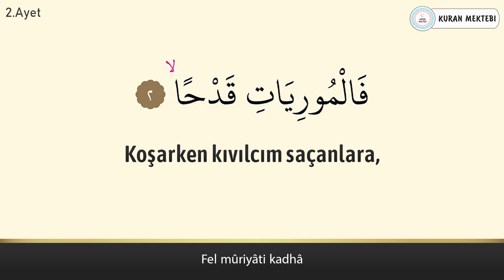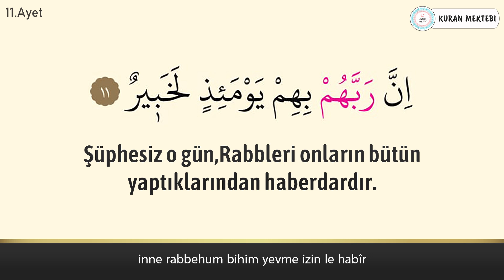Adiyat suresi anlamı dinle Mansur al Salimi (Adiyat suresi arapça yazılışı okunuşu ve meali)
Adiyat suresi Mansur al Salimi videomuzda adiyat suresi dinleyerek, adiyat suresi arapça ve türkçe meali okuyarak, adiyat suresi meali ve, adiyat suresi anlamını ayrıca, adiyat suresi arapça okunuşu ile birlikte, adiyat suresi arapça yazılışı öğrenebilir, adiyat suresi türkçe meali ve, adiyat suresi türkçe okunuşu takip edebilir, ayrıca adiyat suresi tekrar ederek, adiyat suresi ezberle ve, adiyat suresi anlamı ezberleme yapabilirsiniz,adiyat suresi tefsiri ile birlikte, adiyat suresi fazileti videolarımız mevcut değildir, adiyat suresi yazılışı türkçe şeklinde, adiyat suresi alt yazılı olarak videomuzda bulabilirsiniz, adiyat suresi türkçe anlamı için yine videomuzdan faydalanabilirsiniz.Ayrıca adiyat suresi hızlı okuma veya adiyat suresi yavaş okuma için videonun sağ alt kısmında bulunan ayarlardan çalma hızını değiştirebilirsiniz. adiyat suresi anlamı ve okunuşunu ayrıca, adiyat suresi duası okuyun. adiyat suresi faydaları hakkında, adiyat suresi latince okunuşu yanında, adiyat suresi latince yazılışı yapabilirsiniz, adiyat suresi kabe imamı hocalardan, adiyat suresi makamlı okunuşu dinleyin. adiyat suresi nasıl okunur diyorsanız ve adiyat suresi manasını öğrenmek için, adiyat suresi resimli olarak, adiyat suresi tecvidli dinleyin ve aynı zamanda adiyat, suresi talimli okuyun. Ayrıca adiyat suresi yazılışı ve okunuşunu bu videomuzda, adiyat suresi yazılışı ve anlamını yine, adiyat suresi hakkında bilgi alarak, adiyat suresi kolay okunuşunu dinleyin. Ayrıca adiyat suresi mekke imamı olan, adiyat suresi güzel okumayı öğrenin, adiyat suresi reklamsız dinleyin. adiyat suresi ne için okunur ile, adiyat suresi öğrenmek istiyorsanız, adiyat suresi sesli okunuşunu buradan, adiyat suresi okunuşu türkçe ve yanında, adiyat suresi okunuşu arapça dinleyerek, adiyat suresi yavaş okunuşu ayrıca yine, adiyat suresi hızlı okunuşu yapın. adiyat suresi okumanın fazileti yada, adiyat suresi latin harflerle okunuş şeklini, adiyat suresi uyumayan bebeğe ile, adiyat suresi youtube videosundan, adiyat suresi ok takipli olmadan, adiyat suresi sayfa olarak, adiyat suresi anlamı türkçe dinleyerek, adiyat suresi bize ne anlatıyor öğrenin, adiyat suresi bebek ve adiyat suresi çocuk için dinlemeyi, adiyat suresi uyku için dinlenen, adiyat suresi en güzel okuyan hocadan, adiyat suresi latin harfli olarak, adiyat suresi makamlı şekilde, adiyat suresi en kolay oku. adiyat suresi sözleri bu videomuzda, adiyat suresi kelime meali şeklinde, adiyat suresi latincesi olarak, adiyat suresi kırık meal dinleyerek, adiyat suresi kaçıncı sayfada öğrenebilirsiniz. adiyat suresi bebekler için olanı, adiyat suresi indir yada adiyat suresi diyanet mealini kanalımızda, adiyat suresi tecvitli yada adiyat suresi takipli dinleyin.